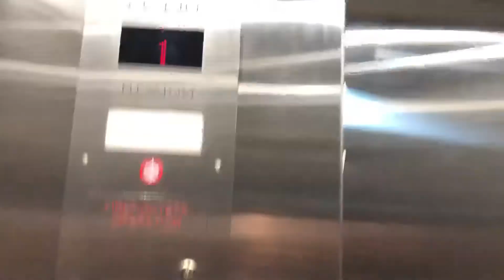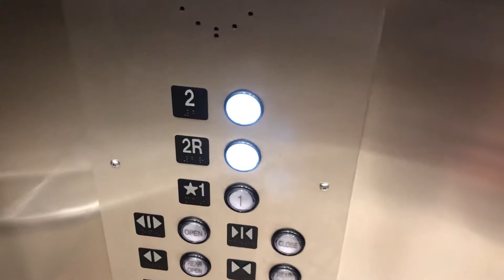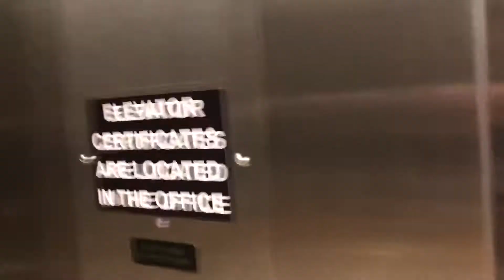TINY NEWLY Modded KONE/MEI Hydraulic Elevator at the Barlow Hall Clackamas Community Collage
(October 12, 2018) Oregon City, Oregon. This used to have CJ Anderson back when I was here last but they got slap on Mod in the late 1990's but MODDED AGAIN!! I like this mod better IMO. This is a KONE with MEI Equipment
Installed: 1970 or 1971